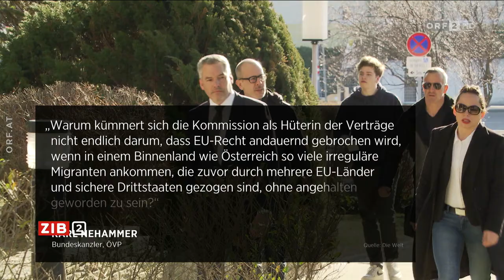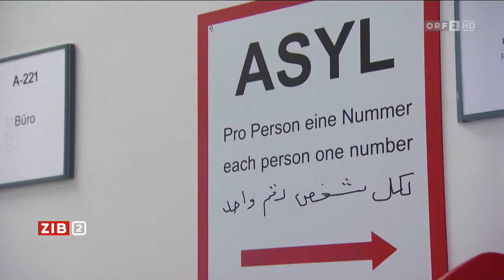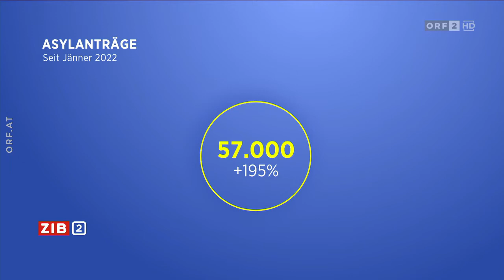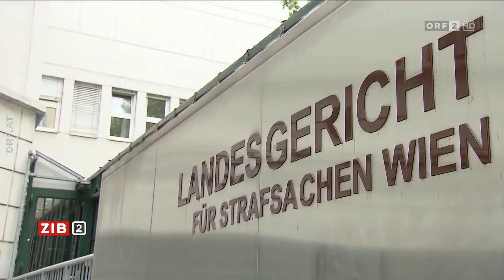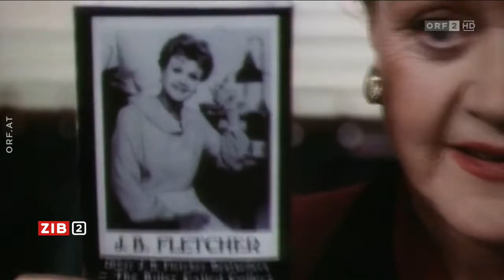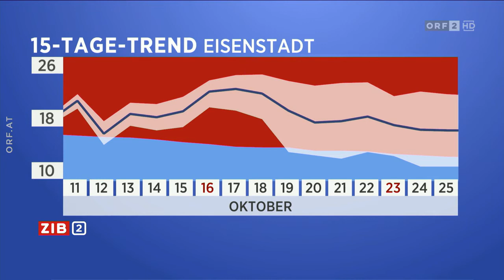2022-10-11 ZIB 2 vom 11.10.2022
===CHAPTER===
Signation | Themen 00:00:00
Stromausfälle in der Ukraine 00:00:54
Ukrainischer Autor über seine zerbombte Heimat 00:04:09
Krisai (ORF) über die Lage in Russland 00:12:56
Harte Kritik von Kanzler Nehammer 00:15:48
Meldungen 00:19:36
Skilift-Karten werden teurer 00:21:46
Wetter 00:24:58
Hinweis | Verabschiedung 00:25:29